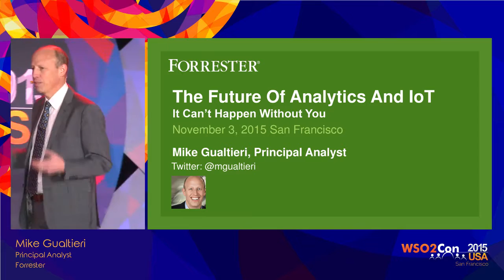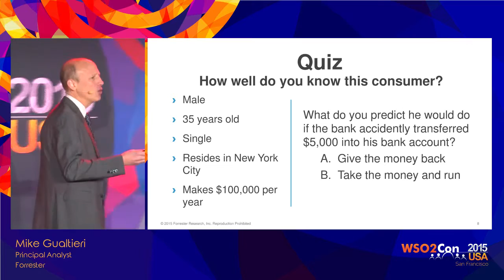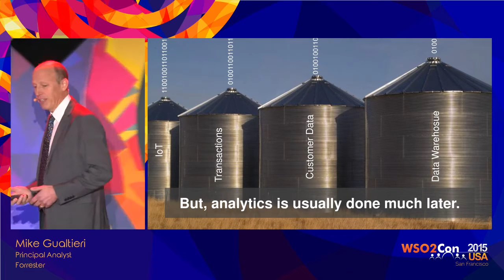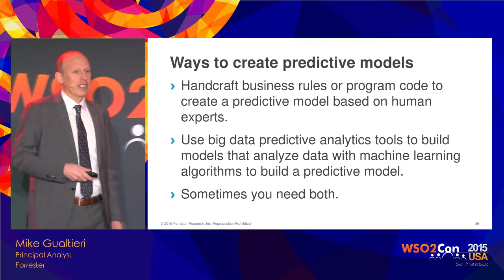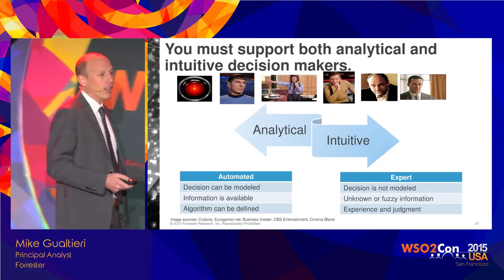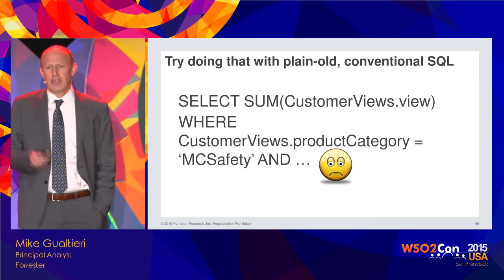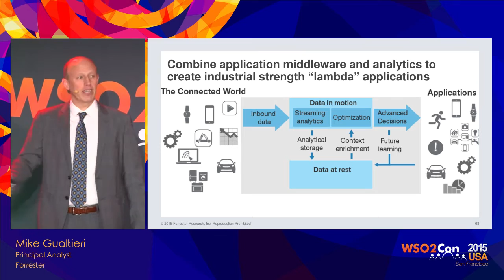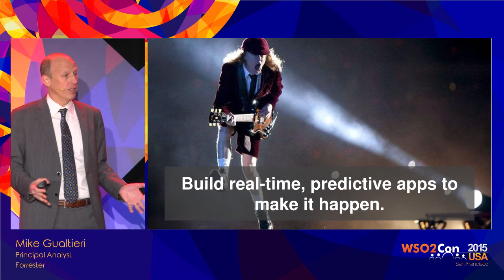WSO2Con USA 2015 : The Future of Real-Time Analytics and IoT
Mike Gualtieri, Principal Analyst from Forrester, presented his keynote on "The Future of Real-Time Analytics and IoT" at WSO2Con USA 2015 on 03rd of November in San Francisco.